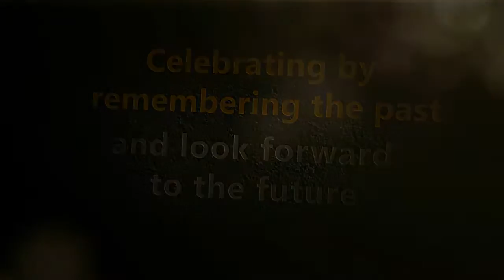35th Anniversary of SDMC